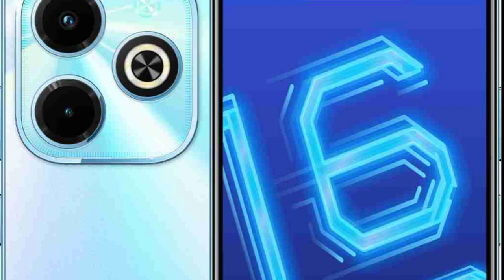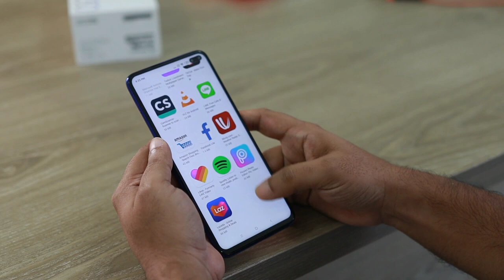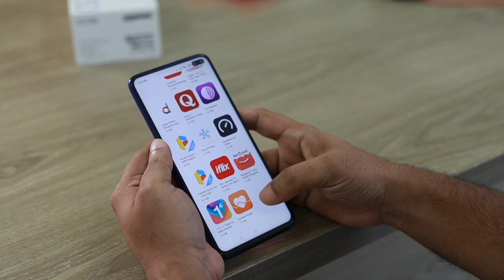Infinix Hot 40i 5g *Budget Phone* | Ramkishun K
Doston aaj ke iss video me apko maine Infinix Hot 40i 5g ke features and price ke bare me bataya hai yadi koi question hai to comment jarur kariye.

1. Infinix New Model
2. Infinix Hot 40i 5g Price
3. Infinix Hot 40i 5g review
4. Infinix Hot 40i 5g features
5. Infinix Hot 40i 5g Unboxing
6. Infinix Hot 40i 5g specifications
7. Infinix Hot 40i 5g first look
8. Infinix Hot 40i 5g at 10000
9. New Infinix Hot 40i 5g For 10000
10. Best mobile phone under 10k
11. Infinix Hot 40i 5g Unboxing india
12. Infinix Hot 40i 5g Unboxing By Ramkishun